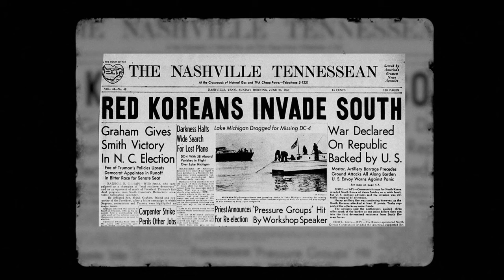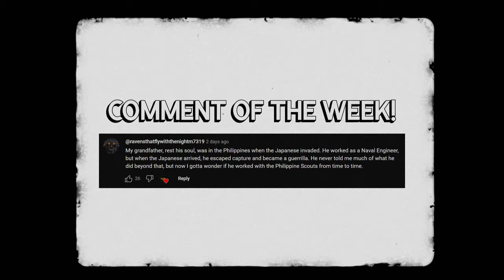The DESPERATE 'D-Day' of the Korean War - How Gen. MacArthur Went ALL or NOTHING to Win Back Korea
In the autumn of 1950, General MacArthur conducted one of the ballsiest military operations of his career: landing at Incheon harbor during the Korean War. His plans resembled those of D-Day and changed the course of the rest of the war. In this video, we examine the Battle of Incheon and how it saved South Korea.

🎬Video Credits:
Narrator - Cam
Editors - Kshitiz, Shantanu koli
Writer - Isabella
Researcher - Daniel

Chapters:

0:00 Intro
0:43 Background
1:53 The Plan
5:36 Operation Chromite
8:31 Aftermath
10:14 Conclusion